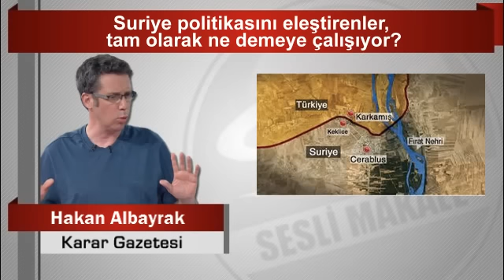Hakan Albayrak Suriye politikasını eleştirenler, tam olarak ne demeye çalışıyor